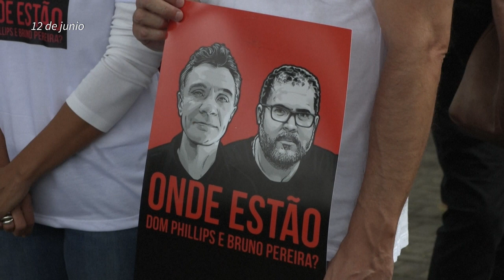El monstruo amazónico Pirarucú: El desconocido pez que se vende en cientos de dólares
El pirarucú es enorme monstruo amazónico con escamas rojas y negras del tamaño de grandes cucharas. Pero aun así, es solo un pez. Desde el asesinato del periodista británico Dom Phillips y el experto en temas indígenas Bruno Pereira en la zona, los pescadores prefieren no tomar riesgos por este codiciado pez.